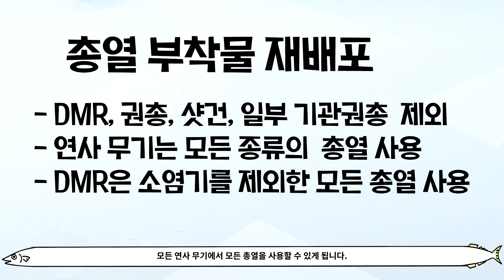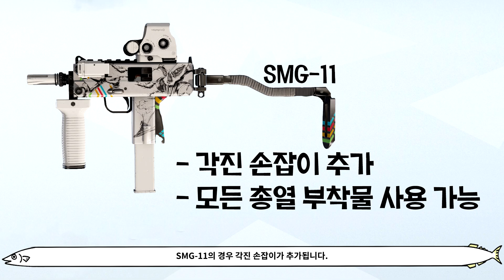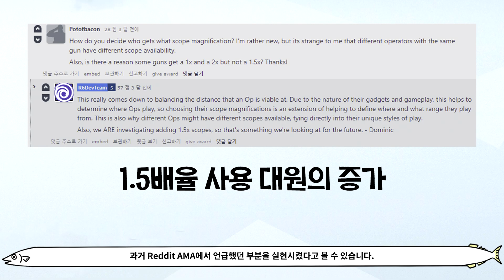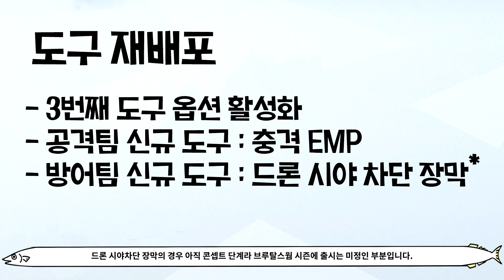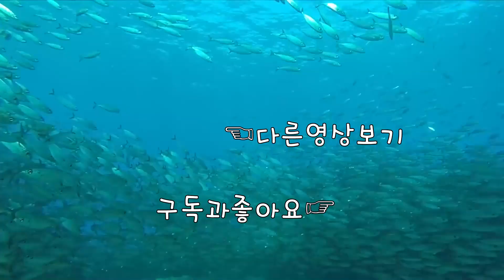[유출] 핀카랑 매버릭한테 수류탄 빼앗기 [레인보우식스 시즈]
1080i 60fps  Multistreaming with Xsplits+OBS+Restream
00:00 인트로, 총기반동, 총열 재배포
00:56 보조무기 부착물 변경
01:13 공격팀 주무기 부착물 변경
03:24 방어팀 주무기 부착물 변경
04:33 부착물 재배포 총평
05:12 도구(가젯) 변경